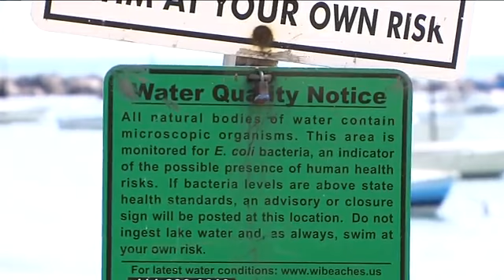Dangerous E. coli bacteria at Wisconsin beaches